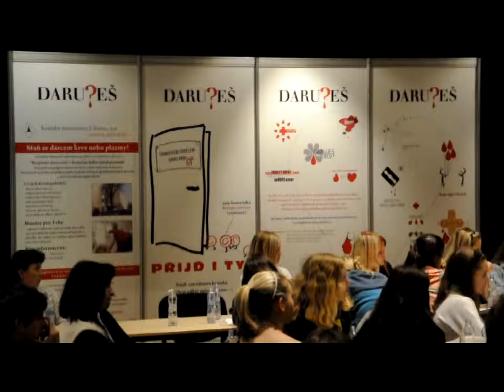Seminář k darování krve